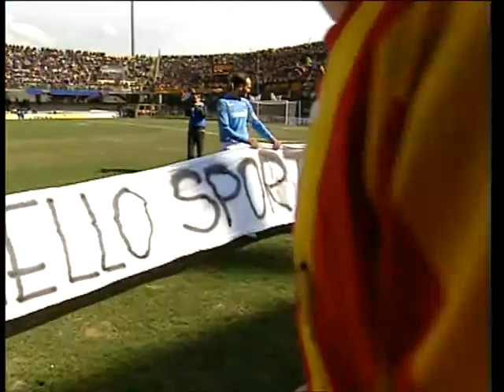Benevento - Napoli 0-2, serie C1 2004-2005